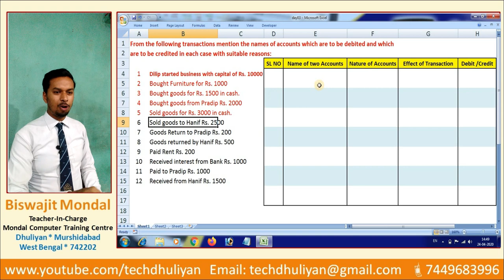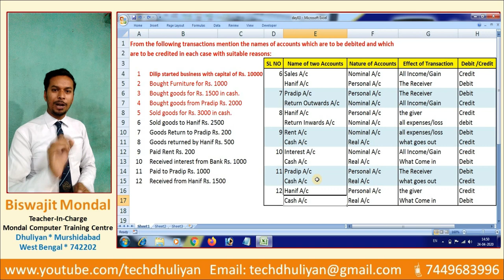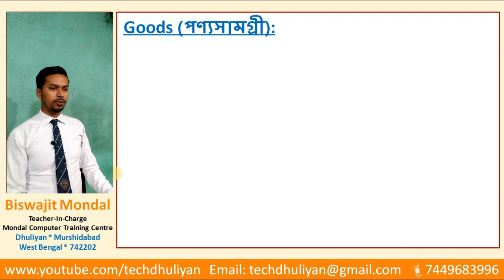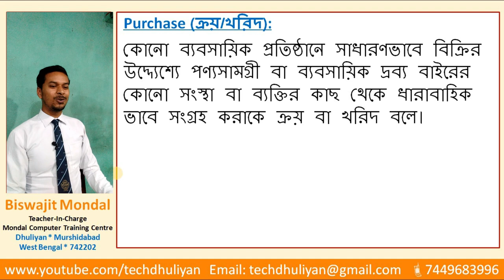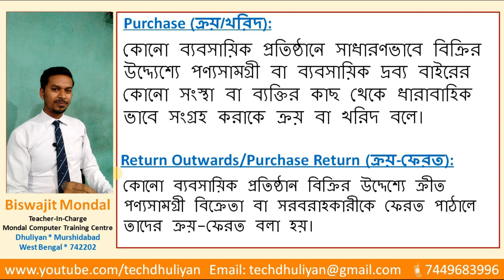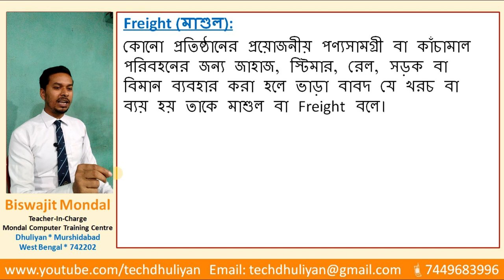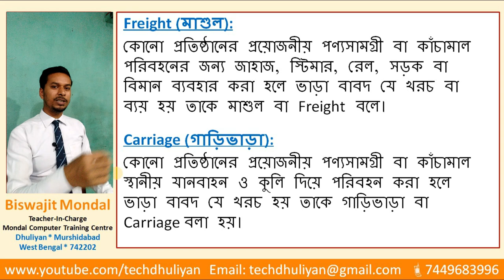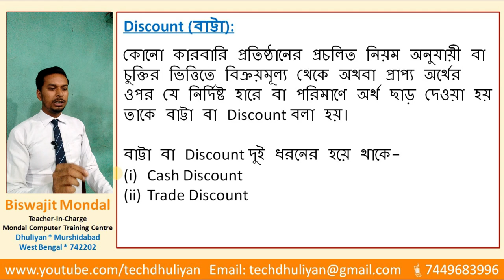Most 10 important Accounts Definition in bengali - Days 04 (Diploma in Financial Accounting) Tally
Goods (পণ্যসামগ্রী):
কোনো কারবারি প্রতিষ্ঠান মুনাফা অর্জনের উদ্দেশ্যে ধারাবাহিকভাবে যেসব জিনিসপত্র বা দ্রব্য বিক্রি করে সেগুলিকে পণ্যসামগ্রী বলা হয়।
Purchase (ক্রয়/খরিদ):
কোনো ব্যবসায়িক প্রতিষ্ঠানে সাধারণভাবে বিক্রির উদ্দ্যেশ্যে পণ্যসামগ্রী বা ব্যবসায়িক দ্রব্য বাইরের কোনো সংস্থা বা ব্যক্তির কাছ থেকে ধারাবাহিক ভাবে সংগ্রহ করাকে ক্রয় বা খরিদ বলে।
Return Outwards/Purchase Return (ক্রয়-ফেরত):
কোনো ব্যবসায়িক প্রতিষ্ঠান বিক্রির উদ্দেশ্যে ক্রীত পণ্যসামগ্রী বিক্রেতা বা সরবরাহকারীকে ফেরত পাঠালে তাদের ক্রয়-ফেরত বলা হয়।
Sales (বিক্রি):
কোনো ব্যবসায়িক প্রতিষ্ঠান ক্রীত পণ্যসামগ্রী বাইরের কোনো প্রতিষ্ঠান বা ব্যক্তিকে মুনাফা অর্জনের উদ্দেশ্যে ধারাবাহিকভাবে হস্তান্তর বা অর্পণ করলে তাকে বিক্রি বলে।
Return Inwards/Sales Return (বিক্রয়-ফেরত):
ক্রেতার কাছ থেকে আগের বিক্রিত পণ্যসামগ্রী ফেরত পাওয়া গেলে তাকে Return Inwards বা Sales Return বলে।
Freight (মাশুল):
কোনো প্রতিষ্ঠানের প্রয়োজনীয় পণ্যসামগ্রী বা কাঁচামাল পরিবহনের জন্য জাহাজ, স্টিমার, রেল, সড়ক বা বিমান ব্যবহার করা হলে ভাড়া বাবদ যে খরচ বা ব্যয় হয় তাকে মাশুল বা Freight বলে।
Carriage (গাড়িভাড়া):
কোনো প্রতিষ্ঠানের প্রয়োজনীয় পণ্যসামগ্রী বা কাঁচামাল স্থানীয় যানবাহন ও কুলি দিয়ে পরিবহন করা হলে ভাড়া বাবদ যে খরচ হয় তাকে গাড়িভাড়া বা Carriage বলা হয়।
Discount (বাট্টা):
কোনো কারবারি প্রতিষ্ঠানের প্রচলিত নিয়ম অনুযায়ী বা চুক্তির ভিত্তিতে বিক্রয়মূল্য থেকে অথবা প্রাপ্য অর্থের ওপর যে নির্দিষ্ট হারে বা পরিমাণে অর্থ ছাড় দেওয়া হয় তাকে বাট্টা বা Discount বলা হয়।

বাট্টা বা Discount দুই ধরনের হয়ে থাকে-
Cash Discount
Trade Discount
Cash Discount (নগদ বাট্টা):
নগদ বিক্রি বা নির্দিষ্ট সময়ের আগে অর্থ আদায় হলে যে ছাড় দেওয়া হয় তা হল নগদ বাট্টা বা Cash Discount
Trade Discount (ব্যাবসায়িক বাট্টা):
উৎপাদনকারী বা পাইকারি ব্যাবসায়িরা দ্রব্য সামগ্রী বিক্রির সময় যে নির্দিষ্ট হারে ছাড় দেয় তা হল ব্যাবসায়িক বাট্টা বা Trade Discount.